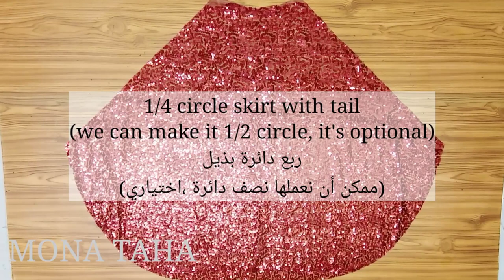HOW TO MAKE THIS SPARKLY RED SEQWIN BALL GOWN STEP BY STEP